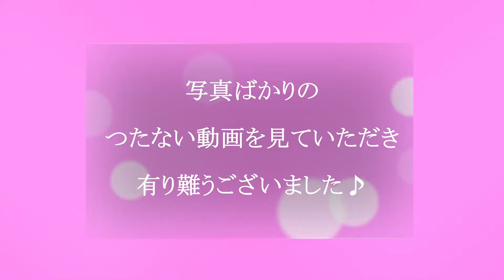R4 春のお花でいっぱいの鶴見緑地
今年も春のお花でいっぱいの鶴見緑地に
8歳の凜と一緒に遊びに行ってきました。
凜は、とっても楽しそうでした(^o^)